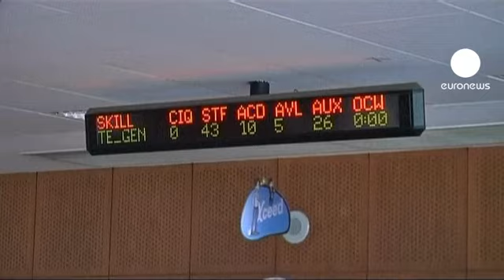Sexta-feira dia de trabalho no Egito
Depois da revolução, os egipcíos mantiveram o habito de voltar à praça Tahrir para se assegurarem  de que a revolução conquistada está em marcha.

Depois da oração de sexta-feira milhares de pessoas concentravam-se no coração do Cairo, naquilo a que chamavam mais um dia da ira,  mas desta vez as coisas foram diferentes.

Os manifestantes acolheram de bom grado a sugestão de empregarem este tempo de protesto a trabalhar para desenvolver a economia do país.